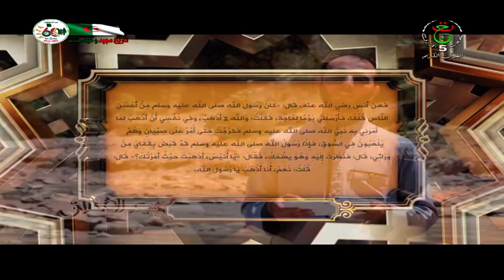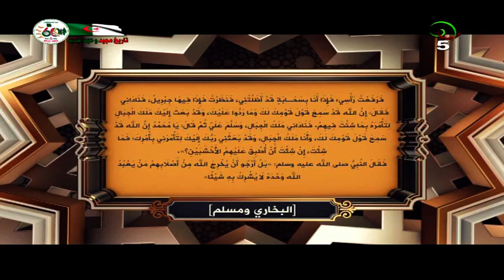سيد الأخلاق... "حلمه" صلى الله عليه و سلم